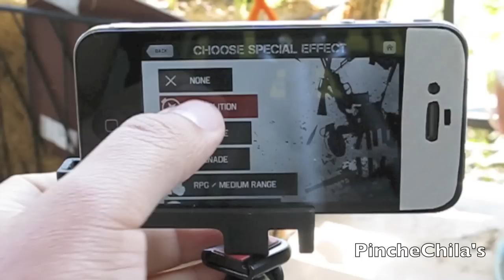FENOMENAL aplicación para poner Efectos de The Expendables 2 en el iphone, ipad e ipod ( video )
Este video es parte de una serie de vídeos de efectos especiales, El nombre de la app es The Expendables 2 Infinite Trailer, si quieren descargar la app les dejo el Espero que la disfruten !!!